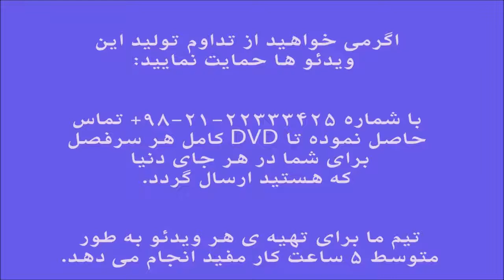ولفارت تمرین 18 ایمان ملکی Wohlfahrt آموزش ویلن کلاسیک کتاب